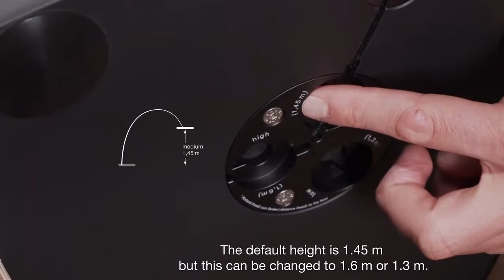Mito largo - Assembly of the light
In this video, we show you in detail how to easily set up and assemble Mito largo. The packaging can be used as a handy installation aid.

Visit our Occhio Store and get more information by our lighting experts